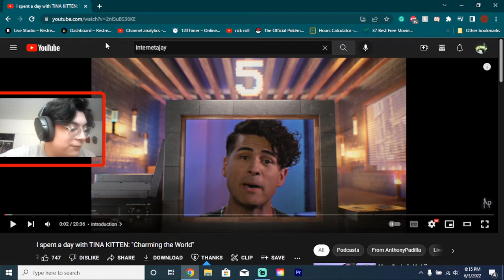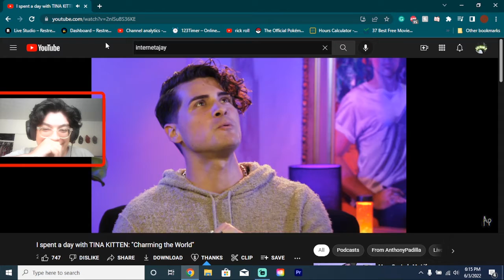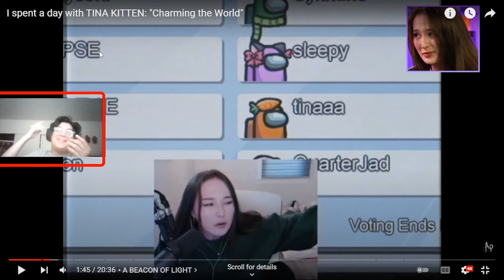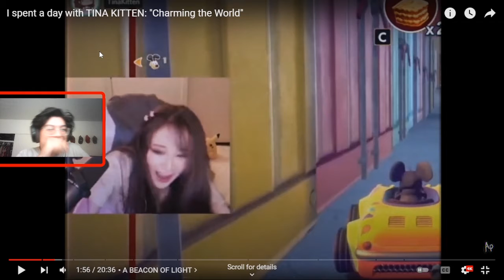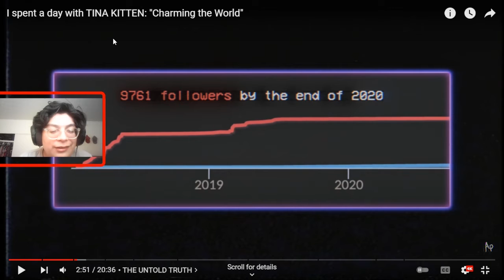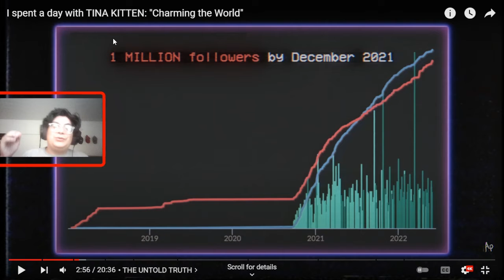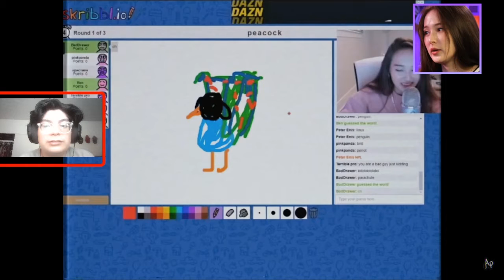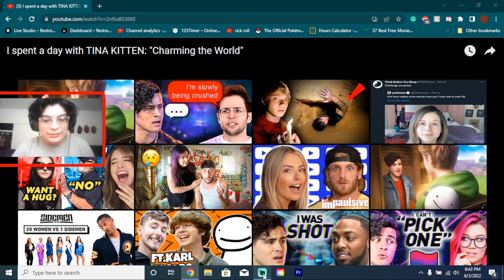LIL OXI CLEAN REACTS: I SPENT A DAY WITH TINA KITTEN